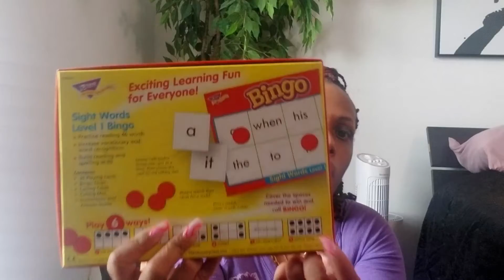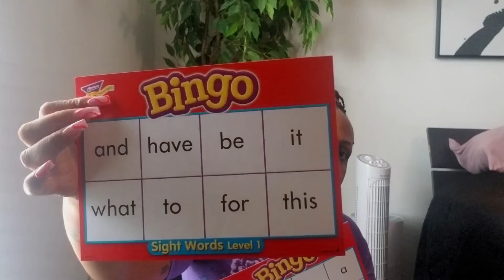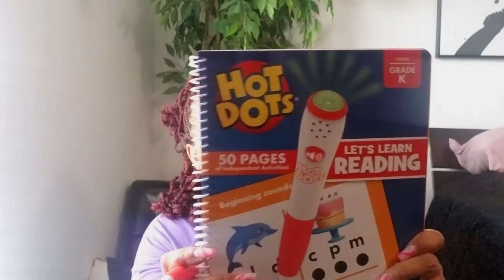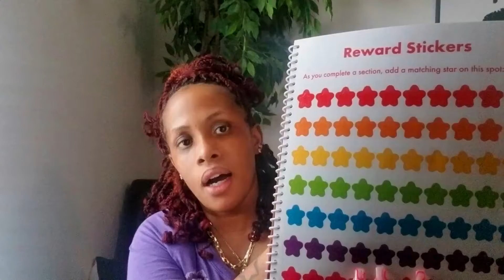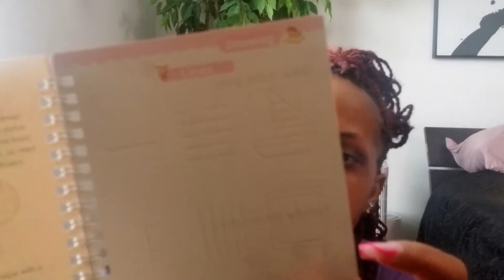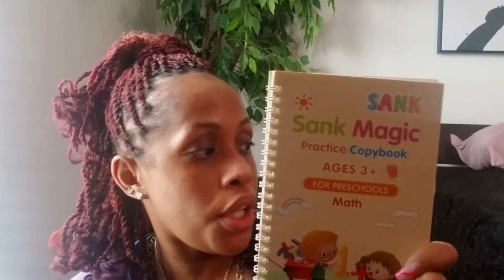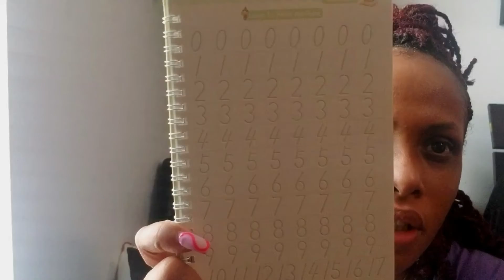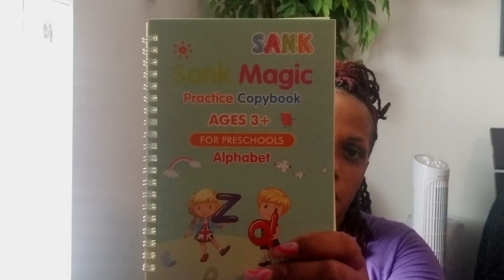Must Haves for Homeschooling| Amazon | MeplusOne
Hey, My Sunshines,

In this video I will be showing a few things I use/used for my son while homeschooling him.  If you are a parent who homeschools your child this video maybe helpful for you.

Amazon items in video:

- Sight words Bingo (language building skill game for home or classroom)
         *SOLD BY: Trend Enterprises, Inc Store
- Educational Insights Hot Dots Let's Learn Reading
         *SOLD BY: Educational Insights Store
- Magic Reusable Practice Copybook for Kids
          * SOLD BY: Mocumel